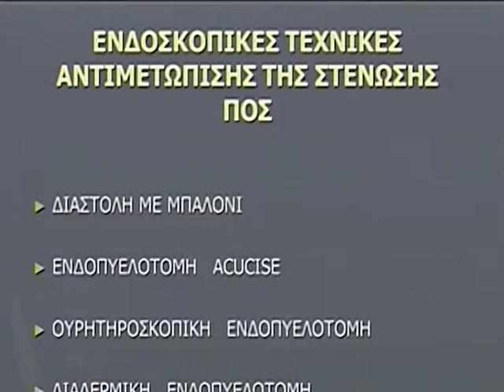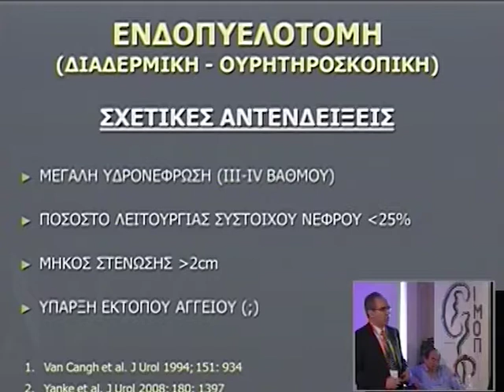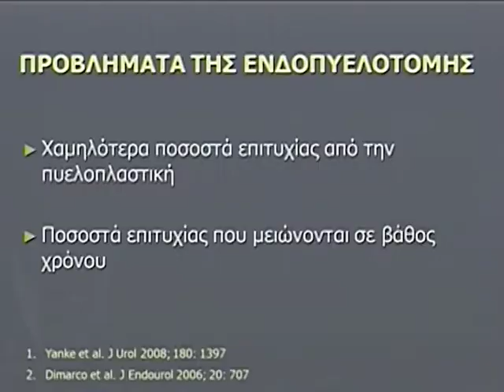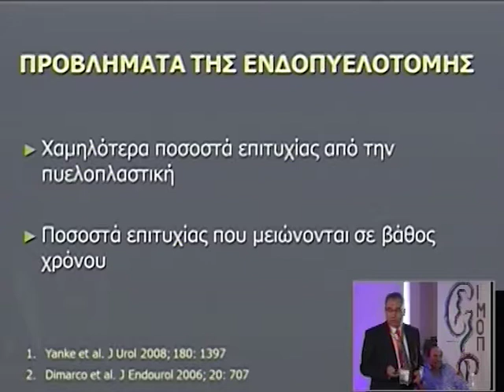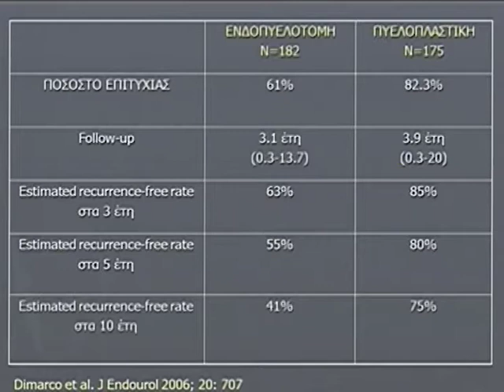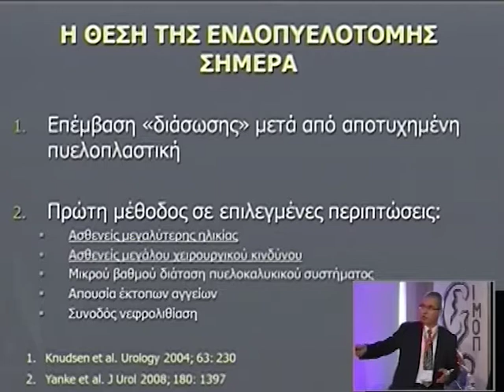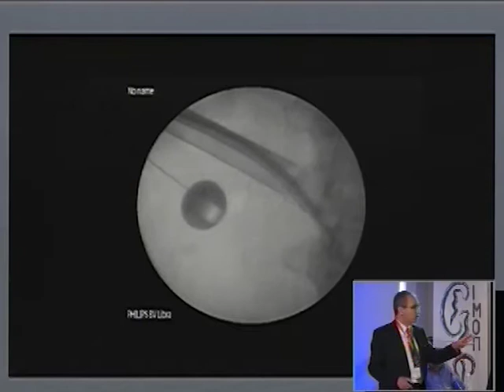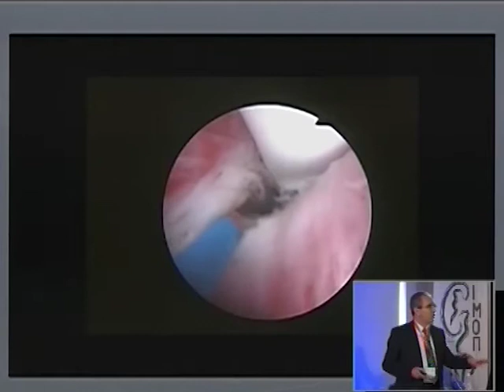Day 3 Part 5i 1